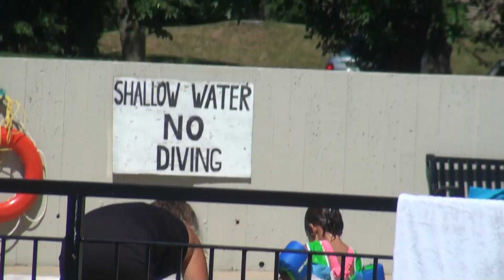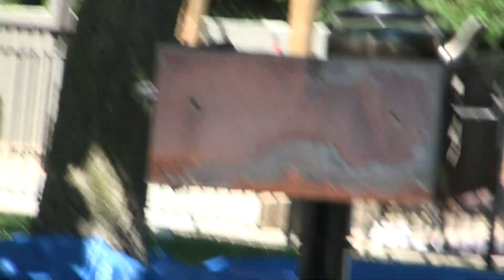Turkmenistan-Turkmen sahra-Canada London ON Turkmen toy # 03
Turkmenistan-Turkmen sahra-Canada London ON Turkmen toy #02